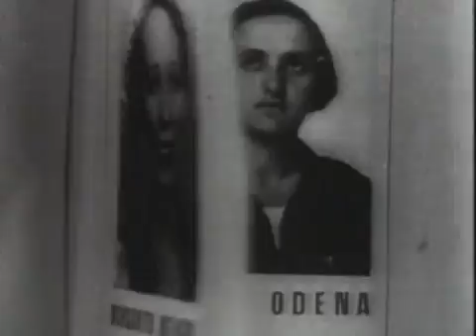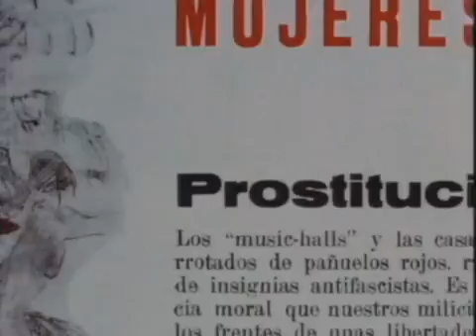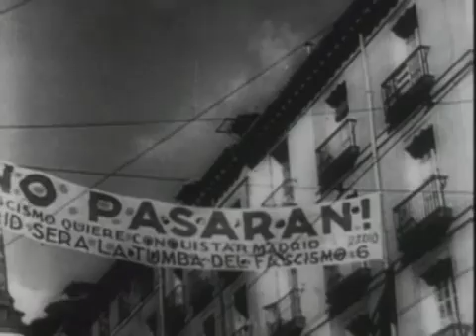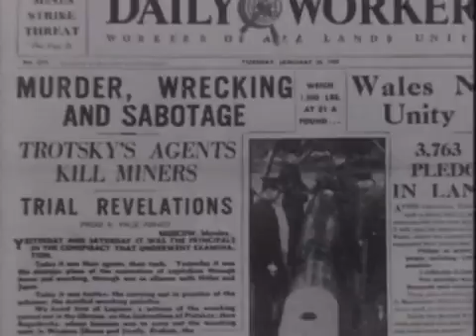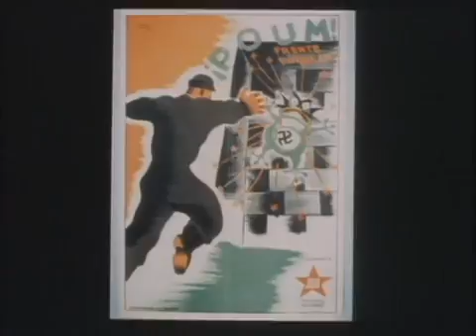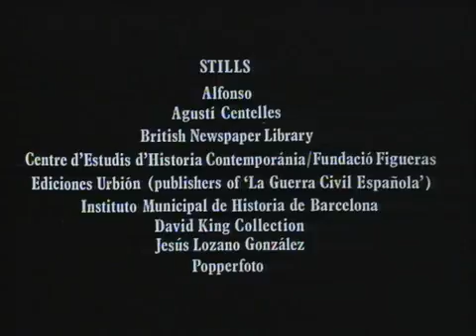History of Anarcho syndicalist Catalonia The Spanisch Civil War;